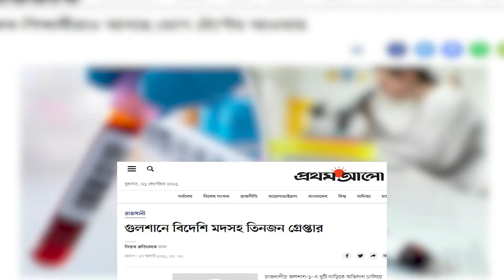অভিনেতা মীর সাব্বিরের মাদক বিরোধী বক্তব্য ।। মাদকদ্রব্য নিয়ন্ত্রণ অধিদপ্তর